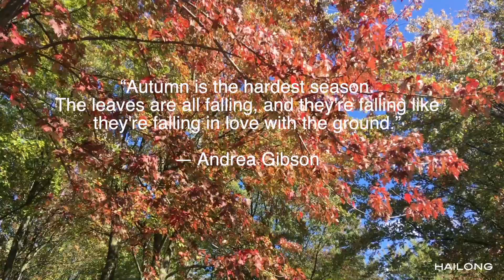蒙特利尔皇家山风光，加拿大，魁北克#加拿大#魁北克#蒙特利尔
皇家山是蒙特利尔市的一座与火山有关的大型山丘或小山，紧邻加拿大魁北克省蒙特利尔市中心。 蒙特利尔市得名于皇家山。 这座山是位于劳伦山和阿巴拉契亚山脉之间的蒙特雷吉亚山的一部分。

关键词，
加拿大，魁北克，魁省，皇家山